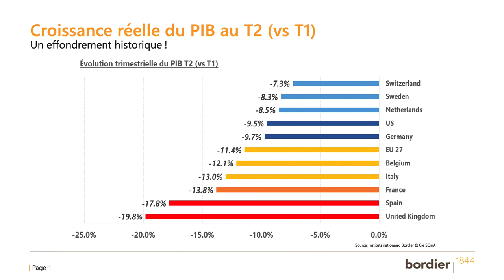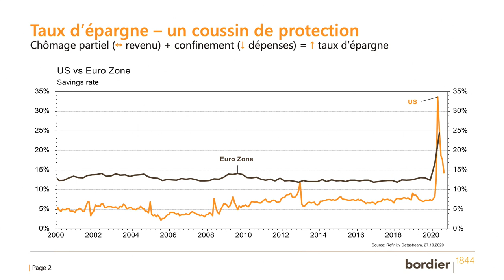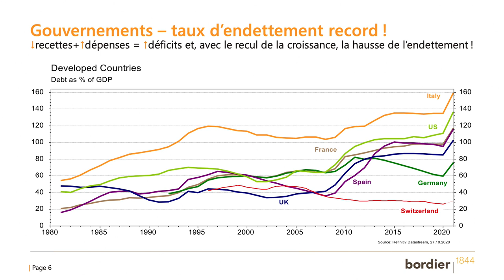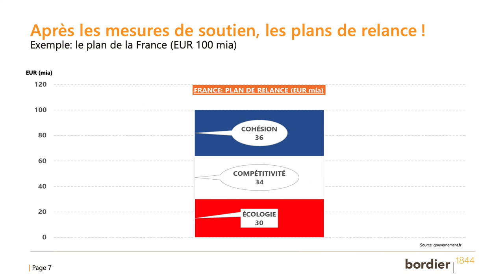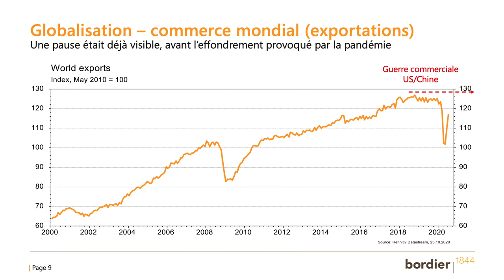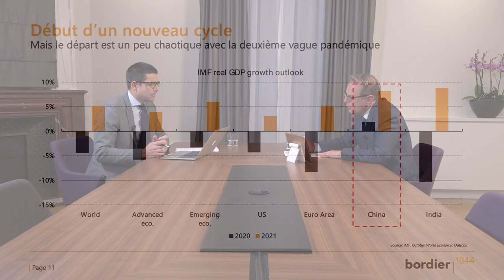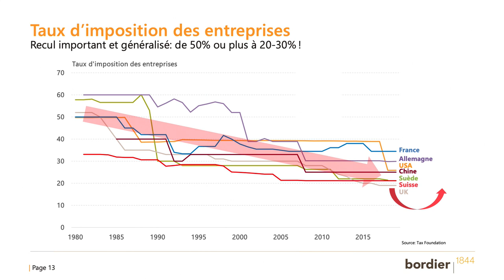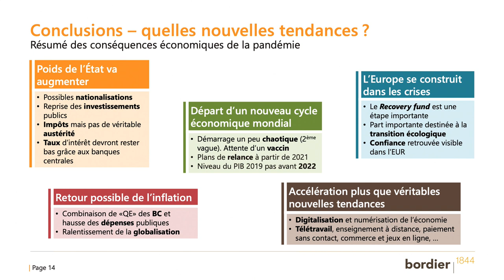Pandémie et nouvel ordre économique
Leçons de pandémie, 1ère session digitale 29 octobre 2020: "Pandémie et nouvel ordre économique".

Quels enseignements pouvons-nous tirer de la pandémie ? La période de pandémie que nous traversons a un impact considérable sur notre quotidien, nos habitudes et, bien sûr, nos interactions. Les mesures de confinement ont plongé l’économie mondiale dans la pire récession depuis la Seconde Guerre mondiale et de nombreuses questions se posent dans cet environnement aussi nouveau qu’incertain. Dans quel monde vivons-nous à présent et comment l’économie va-t-elle évoluer ? La réaction des autorités a-t-elle été appropriée ? Enfin, quelles conclusions peut-on en tirer en termes d’investissements ?